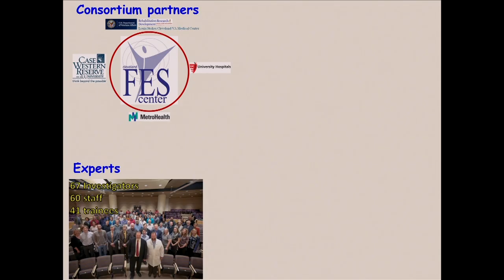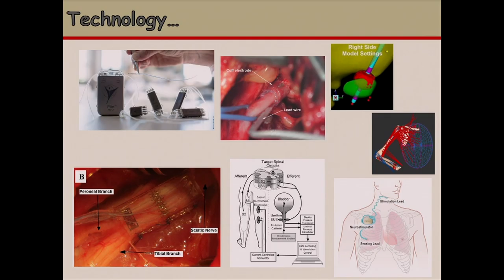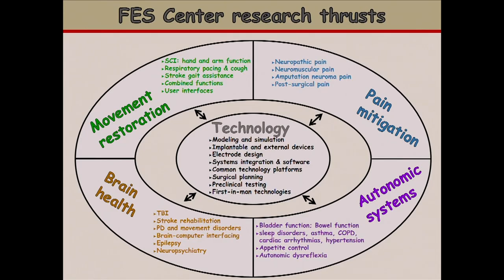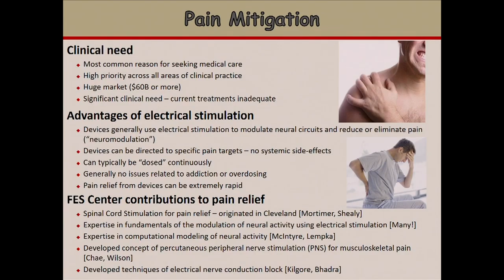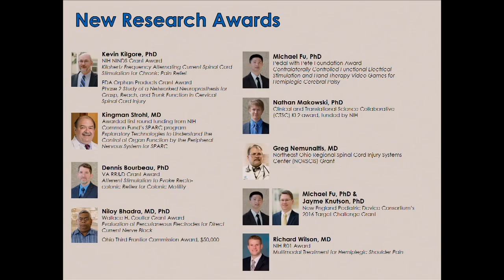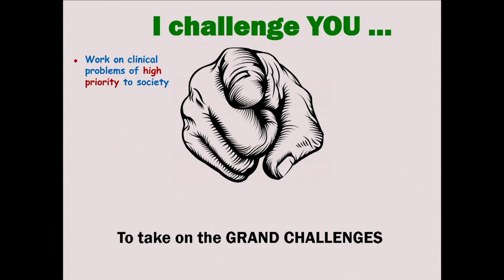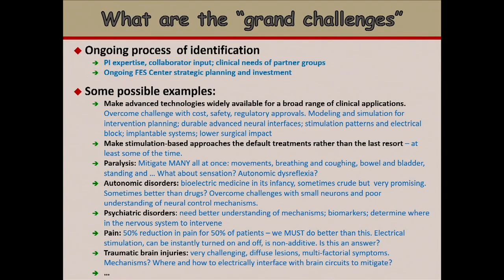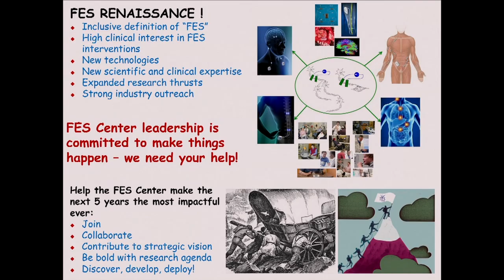State of the FES Center Renewal Celebration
State of the FES Center
Renewal Celebration
Robert F. Kirsch, PhD
September 21, 2016
Presented by: Cleveland FES Center